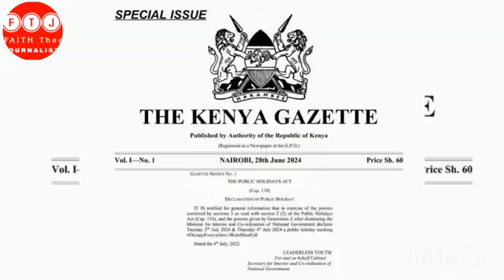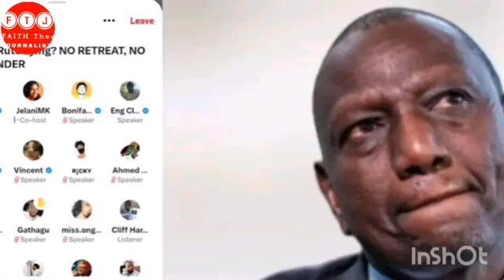RUTOMUSTGO NEXT WEEK MAANDAMANO ON PLAN